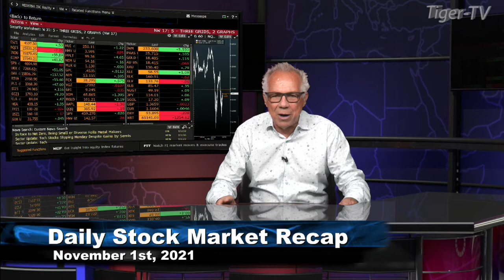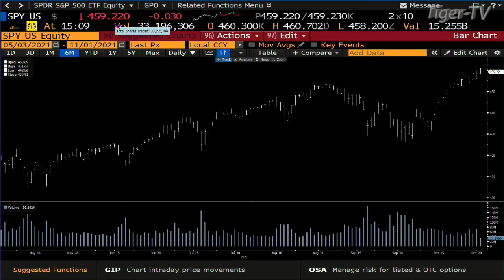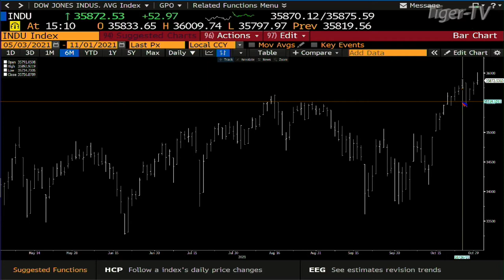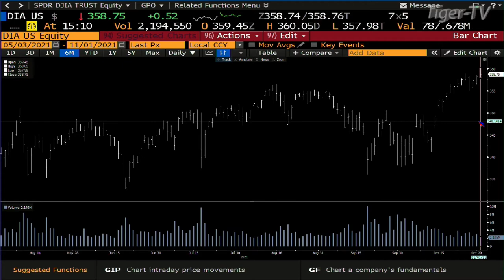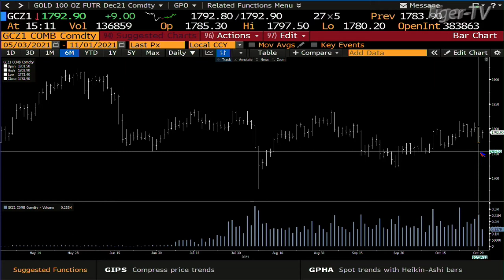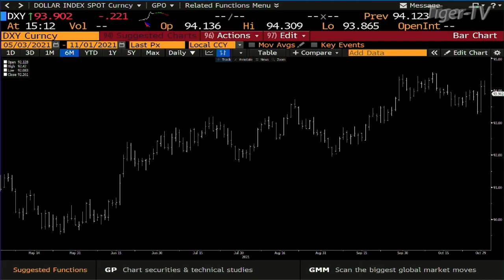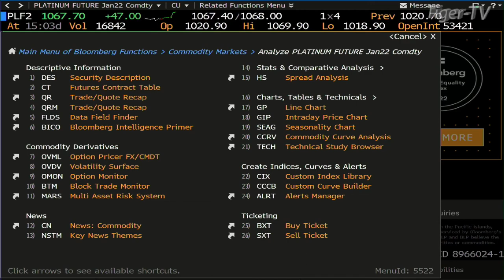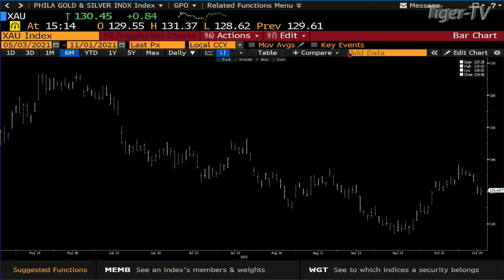November 1st, Daily Market Recap - 2021